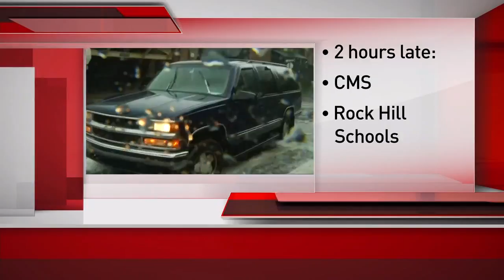The latest on Irma's effects on Charlotte area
NBC Charlotte has up-to-date coverage on how Irma continues to impact our region.